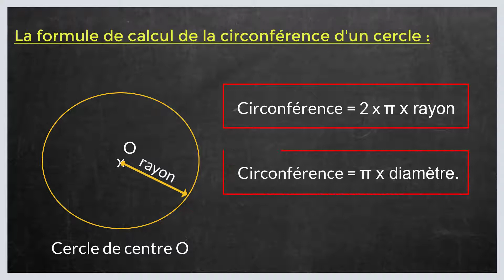Comment calculer le diamètre quand on a la circonférence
Dans ce tuto le Papillon matheux on va découvrir comment calculer le diamètre quand on a la circonférence étape par étape et pour éclaircir davantage cette leçon on finira à donner des exemples sur la manière de calculer diamètre avec circonférence.
En regardant cette vidéo du papillon matheux vous serez capable à la fin de comprendre comment calculer le diamètre
À titre informatif, la circonférence s'écrit C en abréviation. Pour calculer le diamètre d'un cercle avec la circonférence, nous aurons du nombre Pi (π), qui est d'environ 3,14.
La formule de calcul de la circonférence d'un cercle est la suivante :
• Circonférence = 2 x π x rayon ou π x diamètre.
Nous utiliserons la deuxième formule car nous vous voulons connaître le diamètre du cercle.
C = π x d
donc par déduction d = C / π
Nous avons une circonférence de 44 cm, donc
d = 44 / 3,14 = 14 cm
Le diamètre du cercle est ainsi de 14 cm.

N'hésitez pas à poser vos questions dans les commentaires sur le sujet " comment trouver la circonference avec le diametre " ou un autre sujet mathématique. J’essayerai de répondre au maximum à vos questions.

Je resterai à votre disposition si vous avez des remarques ou des propositions pour améliorer cette leçon intituler " comment calculer le diamètre quand on a la circonférence "

Sujet similaires à « comment calculer le diamètre»